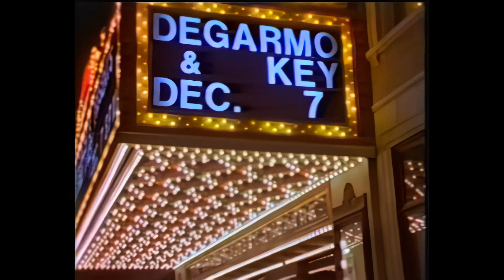DeGarmo & Key (ft. Jessy Dixon) - Destined To Win - HD Music Video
DeGarmo & Key (ft. Jessy Dixon) - Destined To Win - HD Music Video - 1985